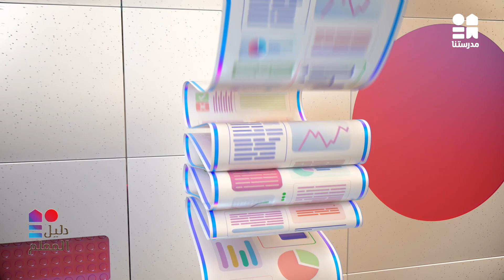دليل المعلم | بعض طرق التدريس للدرس الثاني: موقع مصر بالنسبة للعالم | حلقة 41